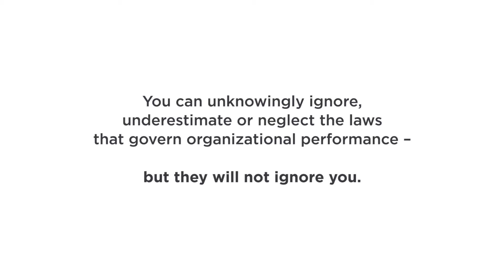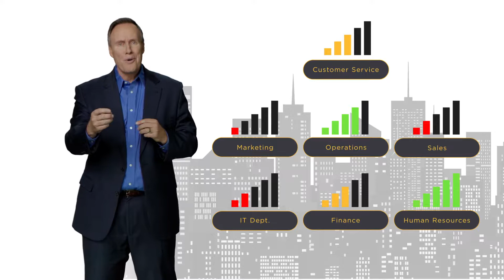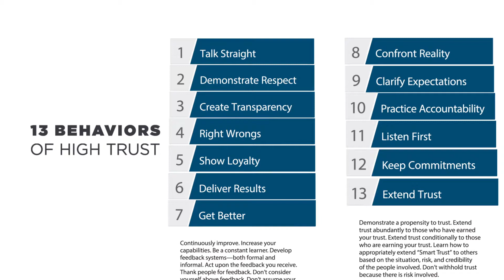Stephen M. R. Covey: What If You Could See Trust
Chcete-li zvýšit zapojení lidí, pracujte na důvěře – v prostředí s nízkou důvěrou se vám nepodaří vtáhnout lidi do hry. Více o semináři Důvěra na